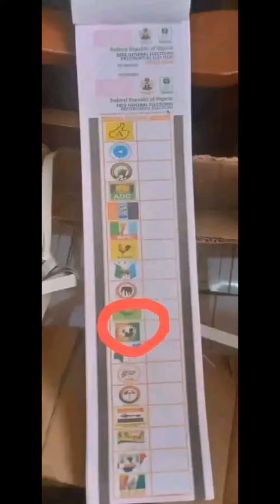OBIDIENT as are going out to VOTE; don't forget THIS. God no go shame US